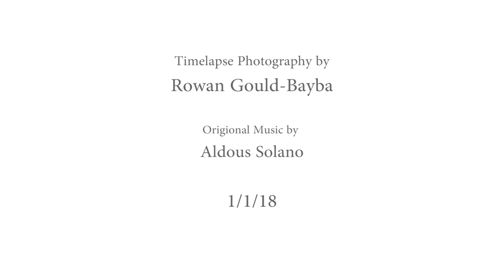2017 Timelapses Rowan Gould-Bayba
Here are a few of my favorite timelapses I have shot over the past few years, all stitched together into one video.  I see this piece as a work in progress, and plan to continue adding more timelapses as I photograph more.  This video contains timelapses from Alaska, the Bay Area, the Pacific Northwest, the East Coast, the Grand Tetons, Switzerland, Italy, and many other National Parks across the country, and world.

The music track for this timelapse was produced by Aldous Solano.